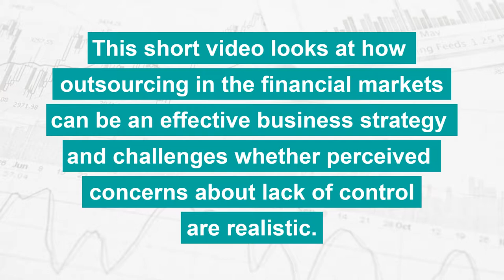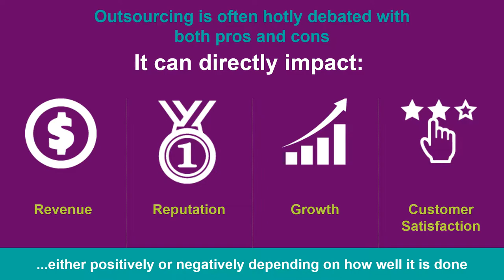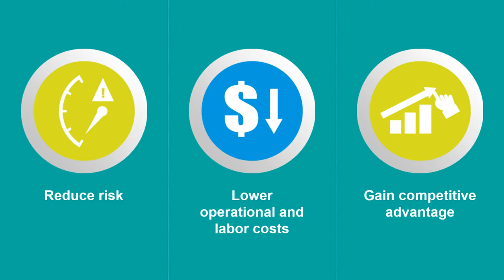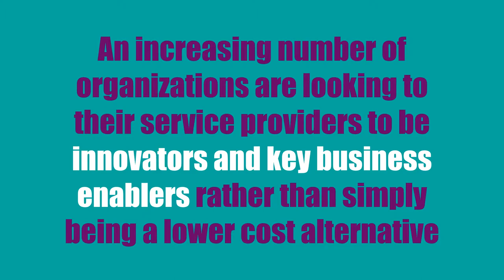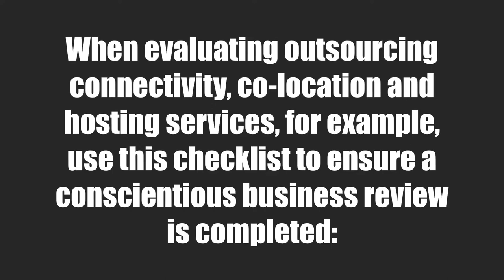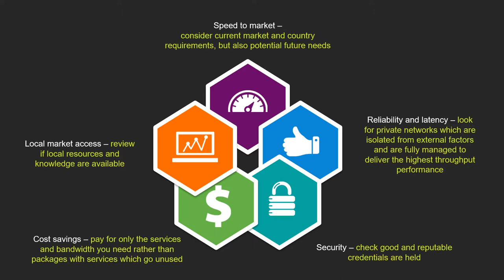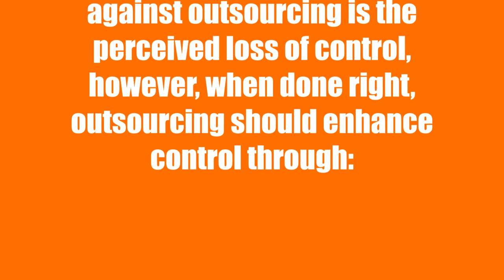Is Outsourcing Undervalued in the Financial Markets? | Revenue | Reputation | Growth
Building and maintaining a global trading infrastructure is a complex, expensive and time-consuming task to handle in-house. This video looks at how outsourcing in the financial markets can be an effective business strategy and challenges whether perceived
concerns about lack of control are realistic.